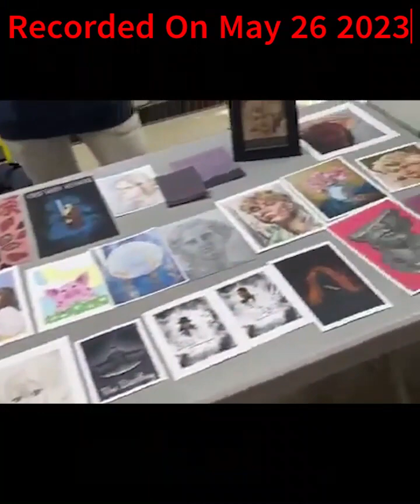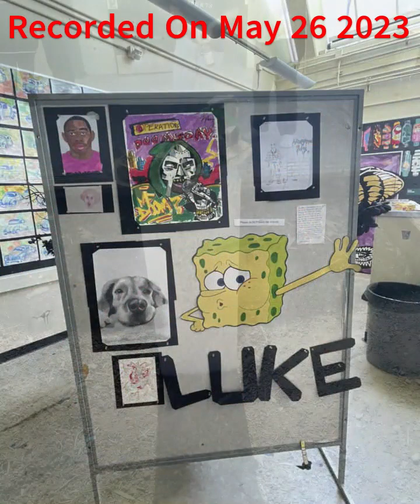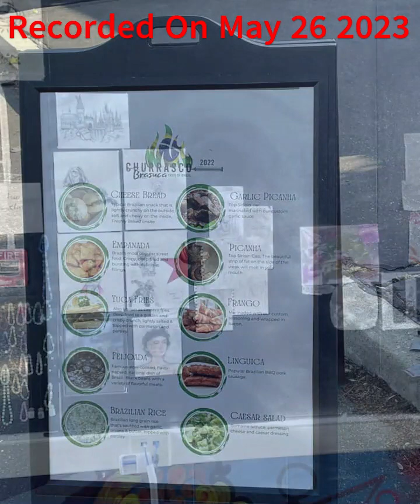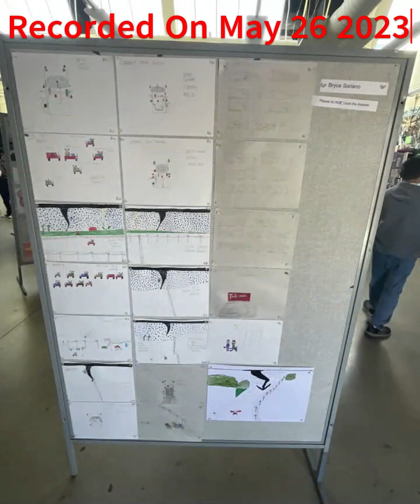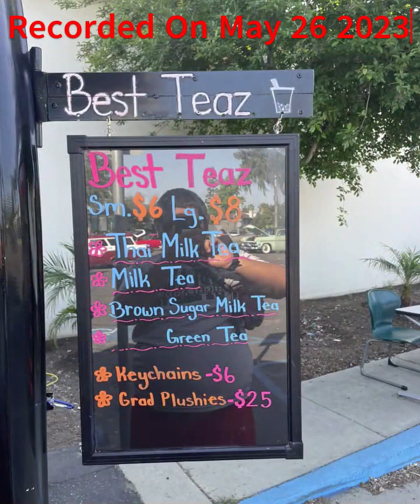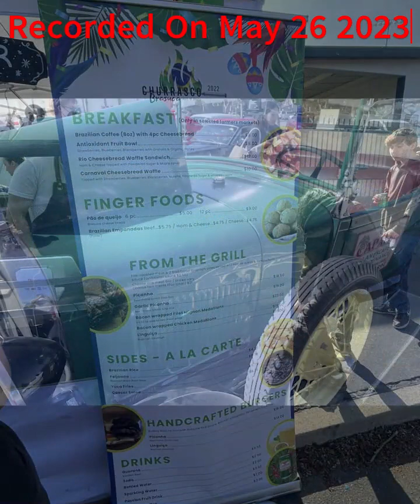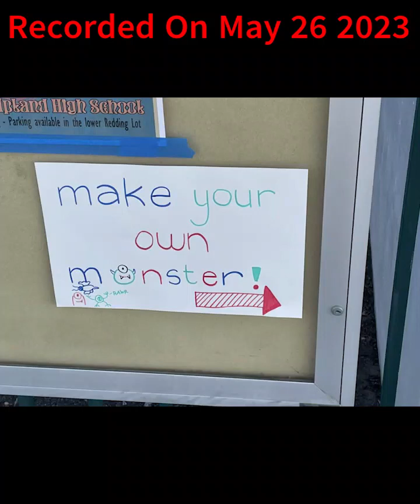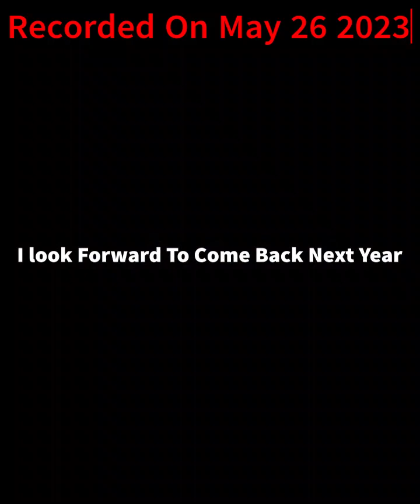Fusion Festival 2023